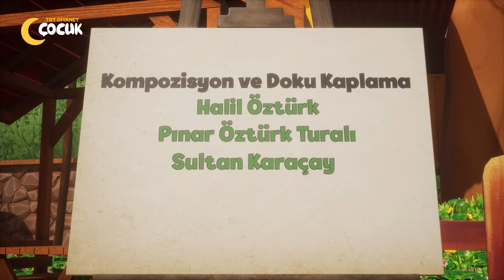Geri Dön Çufi - 1. Bölüm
Selamünaleyküm arkadaşlar.

Kahramanlarımız Furkan, İsmail, Ayşegül ve Meto'nun eğlenceli geri dönüşüm maceralarını izlemeye hazır mısınız?

Hem eğlendiren hem de öğreten GeriDönÇufi, TRTDiyanetÇocuk’ta!